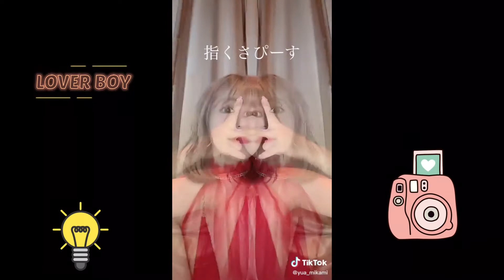Japanese Famous porn girl Yua Mikami TikTok Collection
Yua Mikami tiktok collection